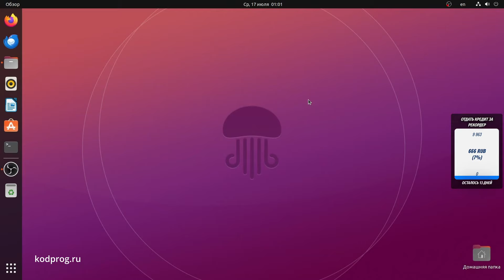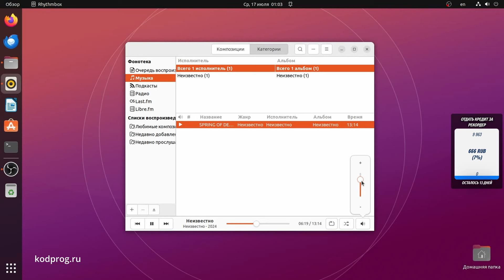Возвращаю регулятор громкости в плеере Rhythmbox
В данном видео покажу как вернуть регулятор громкости в встроенном в Ubuntu плеере Rhythmbox.